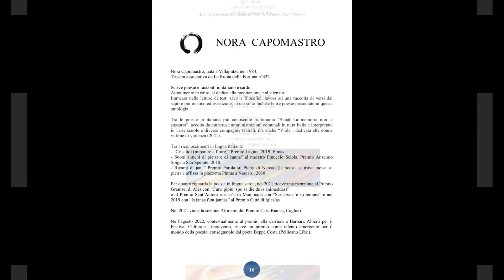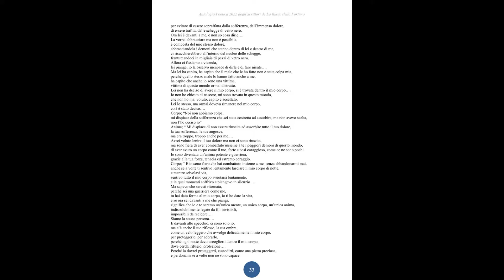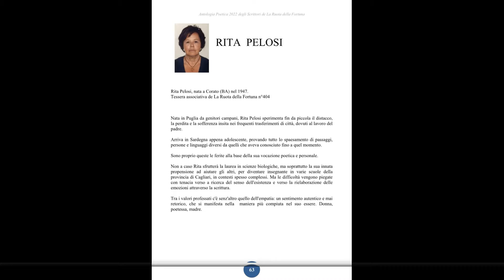Promozione Poesie in mostra 2022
​L' Associazione Culturale LA RUOTA DELLA FORTUNA è lieta di presentare
la mostra culturale "POESIE IN MOSTRA : 2° Antologia della Ruota della Fortuna” dove gli Scrittori ed i Poeti associati, esporranno e presenteranno le loro Opere Letterarie (Brevi Racconti, Poesie, Pensieri), abbinate ad Opere Artistiche proprie o di amici Artisti (Opere Pittoriche, Sculture, Fotografie).
La Mostra Evento si svolgerà dal 12 al 17 novembre 2022 presso la Galleria D’Arte La Ruota della Fortuna a Cagliari in via Bacaredda 48/b.

La Mostra Evento nasce dalla collaborazione dell’ Associazione Culturale LA RUOTA DELLA FORTUNA con l'Associazione AMORE UNIVERSALE TRASVERSALE.
Curatori della Mostra Evento saranno Mirko Loi e Massimiliano Nevisco.
Le Opere Letterarie e Poetiche degli scrittori iscritti all’associazione daranno vita alla "2° ANTOLOGIA POETICA degli Scrittori de LA RUOTA DELLA FORTUNA”.
Antologia che verrà presentata durante lo svolgimento dell’Evento – Mostra.
L'inaugurazione avverrà sabato 12 Novembre dalle ore 18:00 alle ore 21:00 e sarà condotta da Massimiliano Nevisco.
La mostra sarà visitabile da lunedì 14 a giovedì 17 Novembre 2022 nei seguenti orari:
- la mattina dalle ore 10:00 alle ore 13:00
- il pomeriggio dalle ore 16:00 alle ore 20:00
- chiuso domenica 13 Novembre

Scrittori e Poeti partecipanti all'evento:
Cambarau Dennys, Campanelli Maria Giuliana, Capomastro Nora, Casalloni Gianni, Cau Maria, Cavallo Filomena, Corda Angela, De Cortes Mirella, Grosso Davide, Ibba Paolina, Loi Mirko, Milia Gesuino, Nevisco Massimiliano, Oneto Maria Rosa, Pelosi Rita, Piras Angelica, Poddesu Rita, Salis Graziella, Spigno Pittaluga Teo.